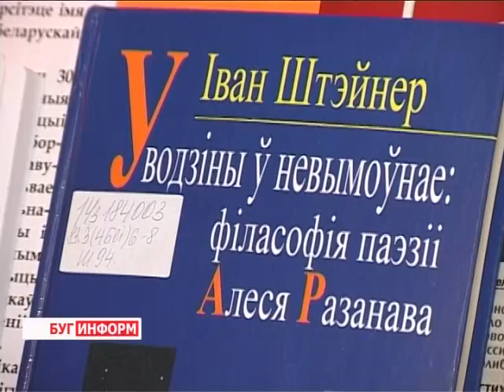2014-04-11 г. Брест Телекомпания "Буг-ТВ". Презентация книги И. Штейнера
Презентация книги И. Штейнера «Уводзiны у невымоунае: фiласофiя паэзiiАлеся Разанава».
Презентация новой книги -- это всегда праздник для тех, кому интересно её содержание. Двойной  интерес возникает тогда, когда на этом событии присутствуют и автор, и сам герой сюжета. Как, собственно и произошло в случае Ивана Штейнера автора нового творения   "Уводзіны ў невымоўнае: філасофіяпаэзіі Алеся Разанава" и присутствующего на встрече, известного всей литературной Европе белорусского  поэта Алеся Рязанова.
На первом знакомстве с новым изданием у слушателей была возможность пообщаться с героями встречи, а спросить у них было о чём.